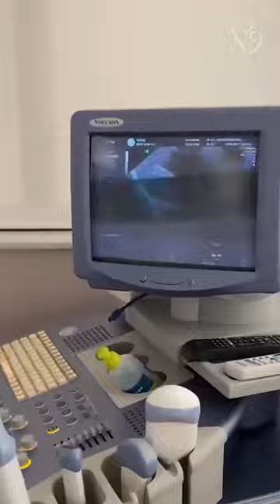Quero colocar DIU, e agora? | Instituto Villamil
🤔Está querendo colocar o DIU mas está preocupada com o procedimento e efeitos desse contraceptivo?🎬 Acompanhe a Dra Quesia neste atendimento e de uma paciente que, como você, quer colocar o DIU e tire todas as suas dúvidas sobre a inserção e o processo!

O DIU é um método anticoncepcional que dura, em média de três a seis anos. Tem formato de T e é inserido no útero durante um procedimento tranquilo, como é mostrado pela Dra. Quésia neste vídeo. Existem dois grandes tipos: o não hormonal, como o DIU revestido de prata ou cobre e o hormonal, como o DIU Mirena ou Kyleena.

Baixe GRATUITAMENTE o nosso NOVO E-book: 7 dicas para aumentar a sua fertilidade

Nossa equipe é formada por ginecologistas e obstetras,  pediatras, nutricionistas, consultoras em aleitamento materno, fisioterapeutas, acupunturistas, enfermeiras, doulas, esteticista e psicóloga.